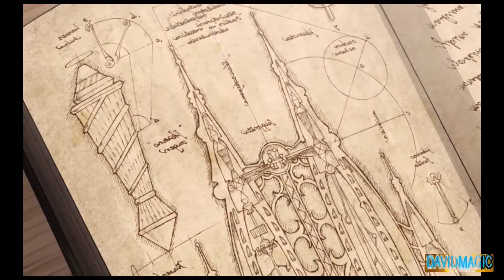POKEAVENTURAS RANGER SEA RISE DARKARAI Y MEWTWO STRIKES BACK Ending 14 en Pokemon GO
- @davidmagicyt o @davidmagicyt1